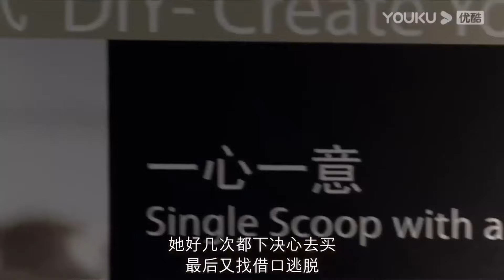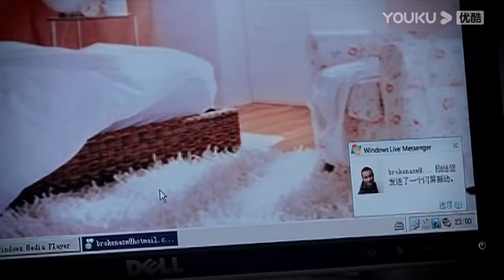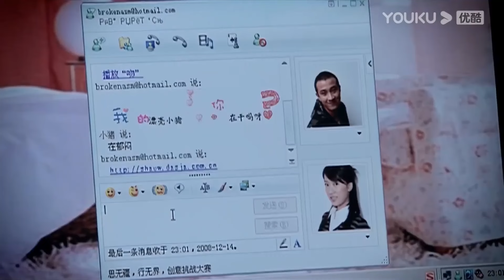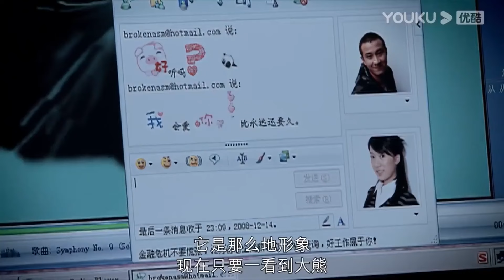無良老闆強迫清純少女喝酒陪客，少女無奈答應以為安然無恙，殊不知被領導看上了！ 💕 中國電視劇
WJDSJ